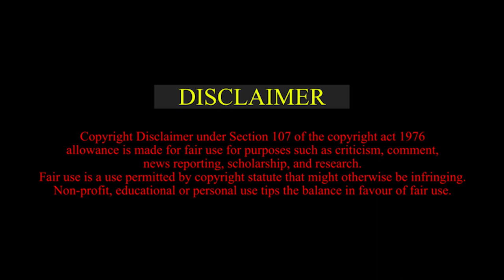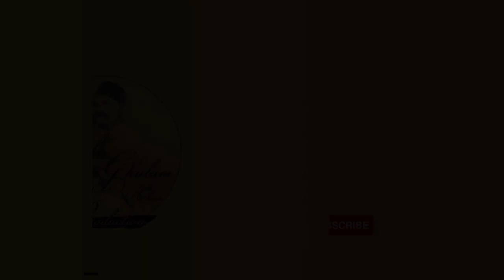Ustad Munawar Ali Khan || Raag Kamod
Ustad Munawar Ali Khan had a remarkable voice that was powerful, yet full of emotion and nuance. He was especially known for his mastery of complex ragas, such as Raag Kamod.

Ustad Munawar Ali Khan's recordings remain some of the most celebrated performances of many other ragas . His legacy as a musician and his contributions to the world of Hindustani classical music continue to inspire generations of musicians and music lovers...

* Production House
B.G.A Inc.

* Sound Designer
Shakir Ali Khan

* Video Editor
Zafar Quatimer